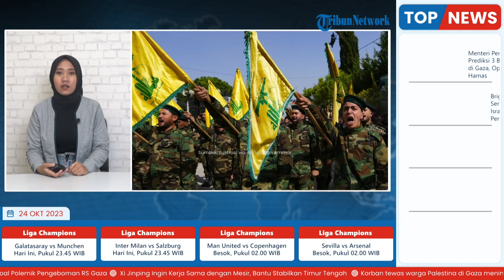4 Regu Hizbullah Diserang Pasukan Israel, IDF Juga Evakuasi 14 Komunitas di Perbatasan Lebanon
TRIBUN-VIDEO.COM- Pasukan Pertahanan Israel mengklaim telah melakukan serangan terhadap empat pasukan Hizbullah lainnya di Lebanon selatan, Senin (23/10/2023).

Serangan tersebut menandai ke-9 penargetan sel-sel teror yang melakukan serangan rudal baru pada Minggu (22/10/2023).

IDF menyebut, salah satu selnya, yang berada di kawasan Gunung Dov, berencana meluncurkan roket.

Lalu, sel lain di dekat kota Mattat di utara, berencana meluncurkan rudal anti-tank.

Kemudian, sel ketiga diserang oleh drone IDF di sepanjang perbatasan dan menghancurkan persenjataan yang dimiliki oleh para operator.

Lanjut pihak IDF menyatakan, pasukan rudal keempat diserang di dekat komunitas utara Shlomi.

Adapun serangan di dekat Shlomi menandai sel Hizbullah kesembilan yang diserang IDF dalam waktu kurang dari 24 jam.

Sebelumnya, IDF dan Kementerian Pertahanan mengumumkan bahwa mereka berencana untuk mengevakuasi 14 komunitas lainnya yang  berada di dekat perbatasan Lebanon.

Pihaknya melakukan evakuasi di tengah serangan roket dan rudal yang berulang kali dilakukan oleh Hizbullah dan faksi sekutu Palestina selama dua minggu terakhir.

Otoritas Manajemen Darurat Nasional (NEMA) di kementerian tersebut mengatakan para warga akan dibawa ke wisma yang didanai negara.

Sebagai informasi, Perdana Menteri Benjamin Netanyahu, Minggu (22/10) memperingatkan Hizbullah berisiko menerima kenyataan pahit yang dibuat sendiri.

Yakni menurut Benjamin, Hizbullah akan menelan kenyataan tersebut apabila memutuskan terlibat dalam perang yang sedang berlangsung antara Israel dan Hamas di Jalur Gaza.

“Jika Hizbullah memutuskan untuk ikut berperang, mereka akan merindukan Perang Lebanon Kedua,” kata Netanyahu kepada pasukan komando di Israel utara. “Ia akan membuat kesalahan dalam hidupnya. Kami akan memukulnya dengan kekuatan yang bahkan tidak dapat dibayangkan, dan dampaknya serta negara Lebanon akan sangat menghancurkan.” jelas Benjamin.

Dengan adanya potensi serangan front kedua itu,  Amerika Serikat sebagai negara sekutu turut memberikan bantuan peralatan senjata canggih ke Israel.

Mengingat, kekuatan Hizbullah lebih tangguh daripada Hamas.

Menurut lembaga kajian Center for Strategic and International Studies, kelompok bersenjata lengkap yang didukung Iran itu diperkirakan memiliki 130.000 roket dan rudal.

Sebagian besar persenjataan mereka ialah roket-roket artileri berukuran kecil dan tidak terarah yang dapat dibawa manusia.

Namun senjata mereka juga mencakup rudal anti-pesawat dan anti-kapal.

Kemudian, Hizbullah juga memiliki peluru kendali yang mampu menyerang jauh di dalam wilayah Israel.